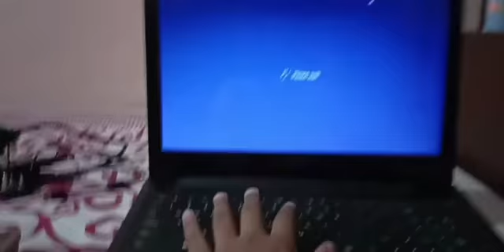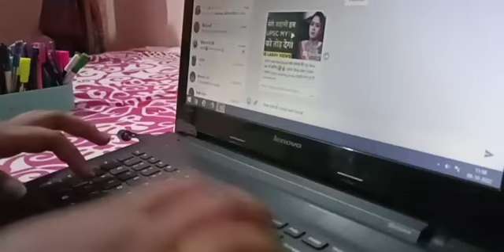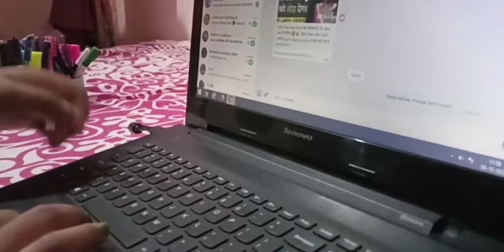Happy Kumar Purnima 🌕